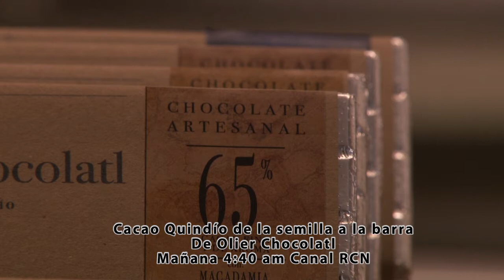Invitación Cacao Quindío de la semilla a la barra